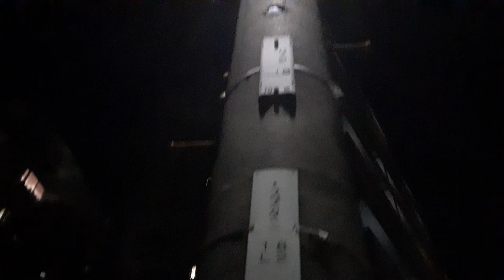2021年10月10日